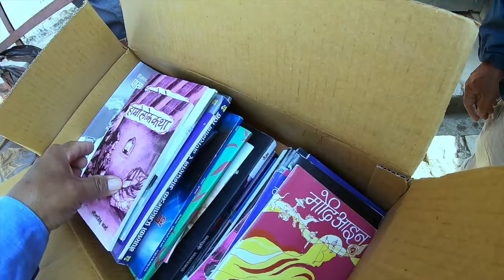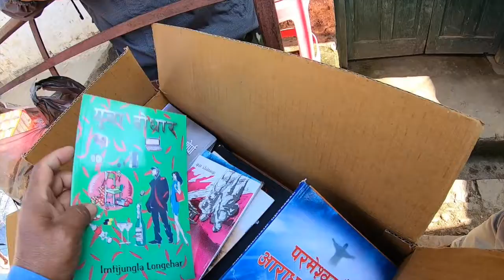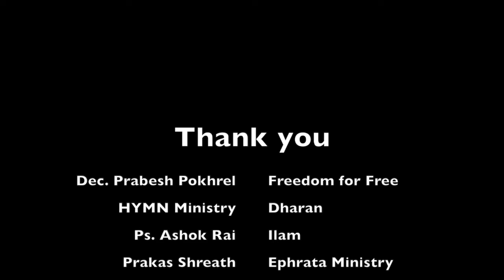myanglung Jail visit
Distributed 100 spiritual and motivational books in Myanglung jail by Freedom for Free.